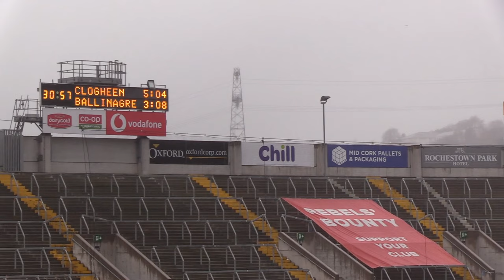Clogheen v Ballinagree